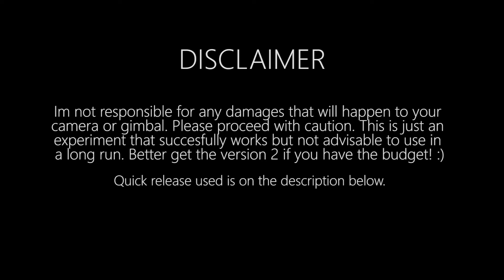Yes! Zhiyun Crane M can handle Sony 18-105 G Lens! (A6000/A6300/A6500)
Hi All! We all know that it is impossible to balance the Sony 18-105 lens with Zhiyun Crane M due to front heavy. But actually the issue is not the payload, but the positioning of the roll axis motor, too tight to fit this configuration. In order to solve this, we will need a special quick release plate to move the camera backward until it can be balance properly.

Maximum Payload of Crane M is 650grams but according to ZHiyun-Tech, anything beyond 400grams is still fine.

Full Payload of my setup is 800-900 grams.

Gears:
Sony A6000
Sony 18-105

DISLAIMER

Im not responsible for any damages that will happen to your camera or gimbal. Please proceed with caution. This is just an experiment that succesfully works but not advisable to use in a long run. Better get the version 2 if you have the budget! :)